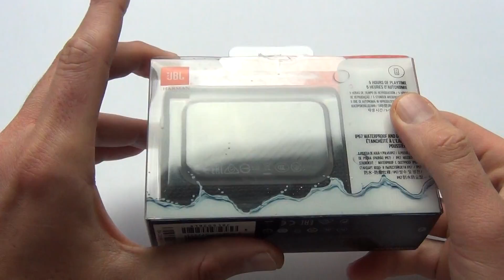JBL GO 3 - SPEAKER BLUETOOTH - SOLO SE NE AVETE BISOGNO...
Ciao amiche, ciao amici. Si tratta di uno speaker da comprare solo se ne avete bisogno... nel senso che deve corrispondere proprio alle vostre esigenze. Altrimenti esiste molto di meglio. La qualità di questo speaker è buona (volume pazzesco) ma come bassi andava bene forse nel 2015.

Ecco il link e quelli dei suoi diretti concorrenti, in particolare:

JBL GO 3

A presto!!!